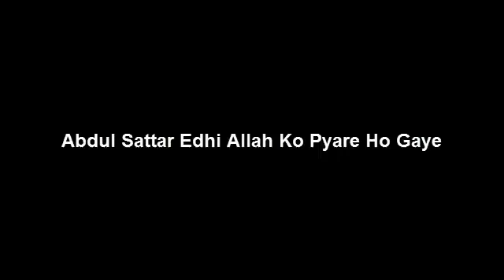Celebrated humanitarian Abdul Sattar Edhi passes away in Karachi